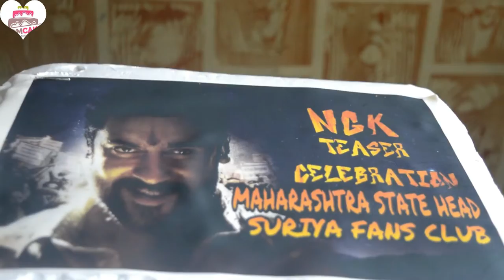NGK Movie Teaser Celebration Cake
Hi! Welcome to Homcake. On our channel you can find videos about cake decoration ideas and tips.

We would also be sharing recipes and methods to make cake at home. We specialize in Birthday cake, Anniversary Cake, Chocolate Cake, Fondant Cake and customized cakes.

Do let us know about your choice of cake making video, we would try to present it to you.